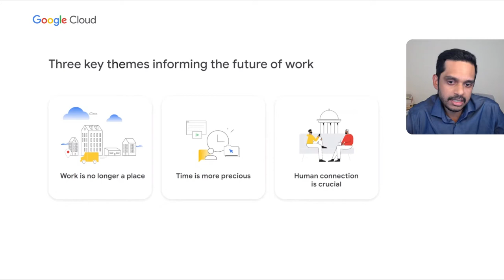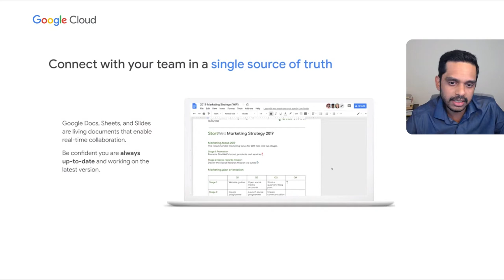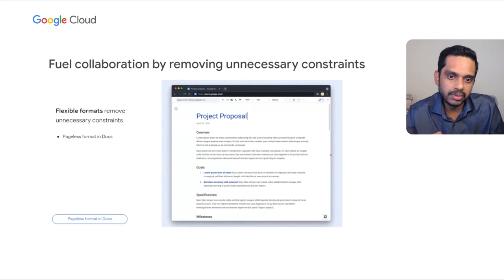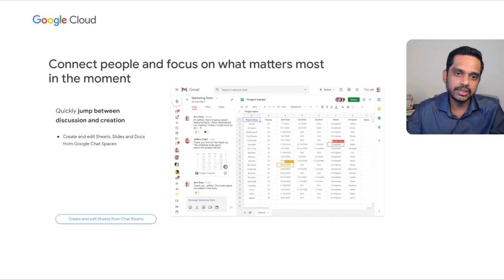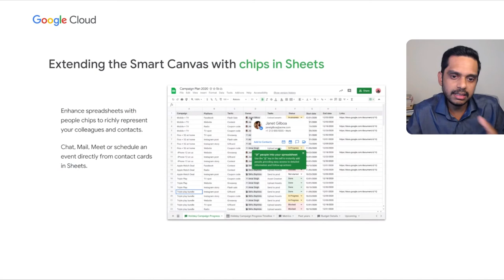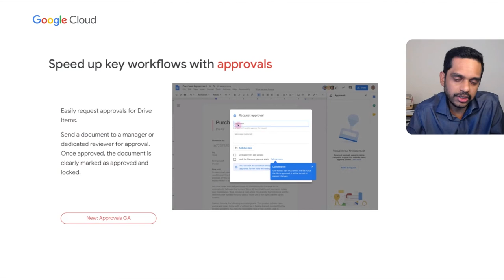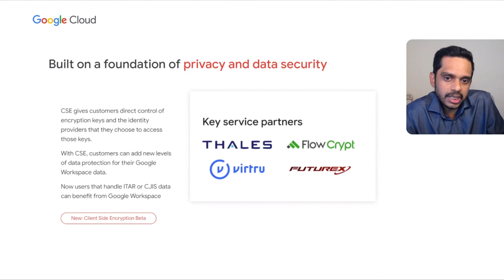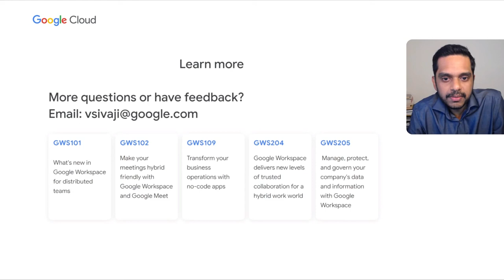How smart canvas and Google Workspace enhance team collaboration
Google I/O 2021 announced smart canvas, an enhancement that automatically updates Google Workspace's collaborative tools. Learn the vision for smart canvas and see how it helps distributed teams get more done.

Speaker:
Vishnu Sivaji

Product: Google Workspace General; event: Google Cloud Next 2021; fullname: Vishnu Sivaji; re_ty: Publish;
GWS100